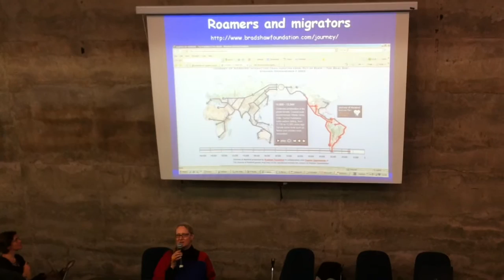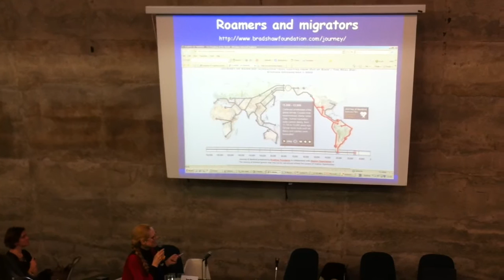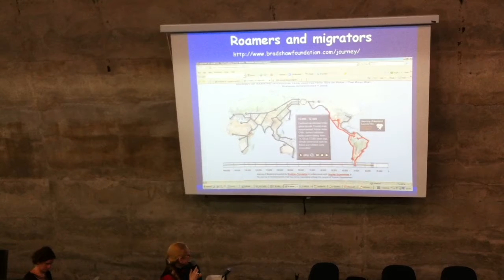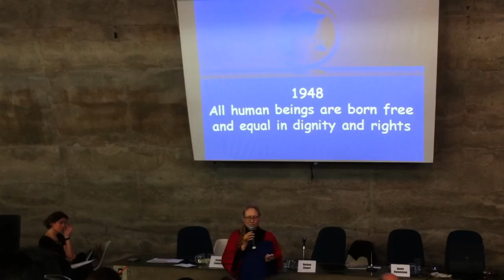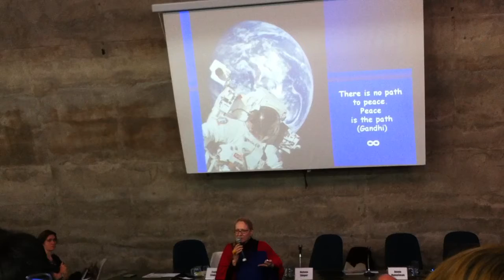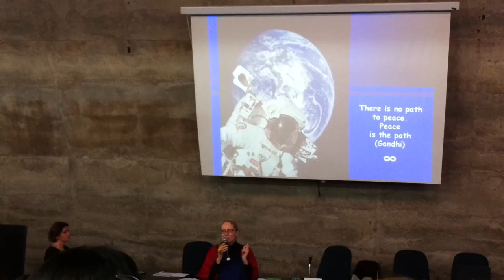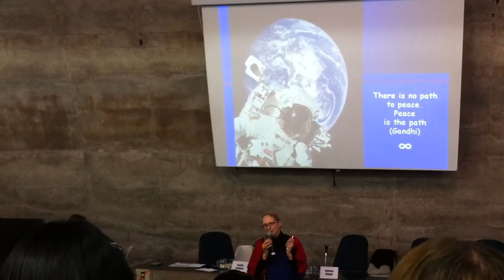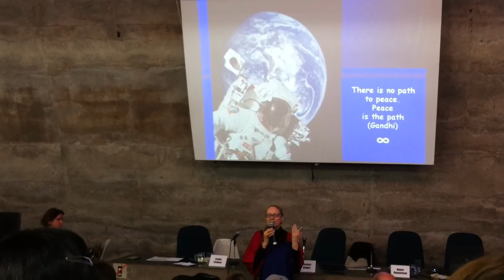Evelin G. Lindner - Palestra no Memorial da América-latina 29/05/2012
Evelin Gerda Lindner (born May 13, 1954, in Hameln, Germany) is a transdisciplinary scholar in social sciences and humanities. She holds two doctorates, one in medicine, and the other in psychology. Her research focuses on human dignity, and she believes that the humiliation of honor and dignity may be among the strongest obstacles on the way to a decent world community. She is the Founding President of Human Dignity and Humiliation Studies (HumanDHS), a global transdisciplinary fellowship of concerned academics and practitioners who wish to promote dignity and transcend humiliation.